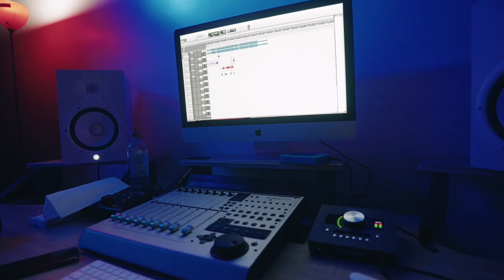CHII WVTTZ X KD - YAH KNOW WHO WE BE (shot by KLO Vizionz)